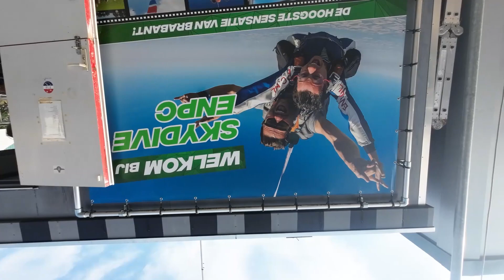Tandem Kate @ Skydive ENPC 18-08-2023